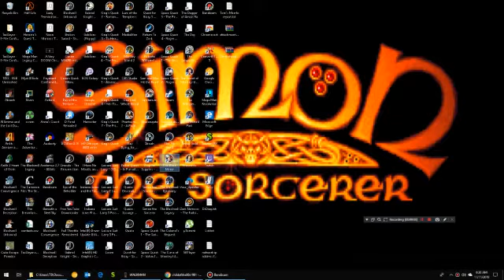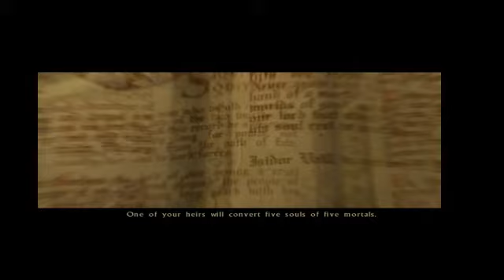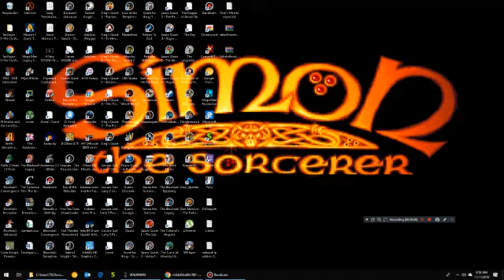TheBlackMirror LP (with commentary) Part 26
The 26th part of my LP of Black Mirror I. In this part Samuel opens up the tomb of Lothar Gordon and discovers it is empty. He finds out from the nurse that Lothar's remains were moved to the Warmhill Parish so now he must find out where Lothar's remains are preserved time to talk to Father Frederick prepare for endless walking back and forth between locations until the game finally decides for him to tell me the answer. Samuel finally finds out that Lothar was cremated and his remains were interred at the Gordon family tomb in the church. Once he acquires Lothar's ashes he searches them and finds another one of the keys he needs. Now all that remains is to dig up William and get the last key got to get rid of that pesky gravedigger first though. Once Samuel gets the last key he notices the Gordon carriage at the church and wonders who is coming here at this hour. Samuel heads back inside and notices Bates he wonders why he is here he must find out. Samuel will wish he didn't that's all I'm going to say. In the next part chapter 6 begins. Thank you all are appreciated. Hope you enjoyed this video, and have a great day or night depending on when you watched it.